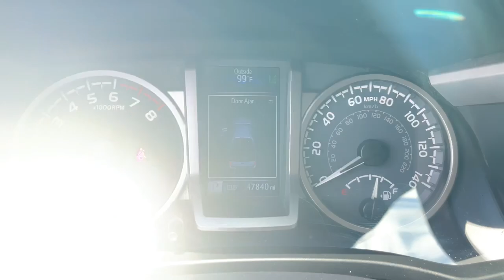2022 Toyota Tacoma SR5 Augusta, Thomson, North Augusta, Hepzibah, Evan, Martinez GA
Pre-Owned 2022 Toyota Tacoma SR5 available at Thomson Motor Corp located in 2158 Washington Rd, Thomson, GA, 30824.
Stock#: 18668 - VIN#: 3TMAZ5CN7NM189930

Look no further than the  2022  Toyota Tacoma.  Here's an iconic Toyota Tacoma that's ready for work or play. This mid-size pickup is ready to tow or hit the trail and comes loaded with driver assistance and safety features. Rugged and capable, it's the right choice for your adventurous spirit. These are just some of the great options this vehicle comes with: Apple Carplay®/Android Auto®, Keyless Entry, Fog Lamps, Back-Up Camera, Satellite Radio, Steering Wheel Audio Controls, Aluminum Wheels, Alarm, Electronic Stability Control, Bluetooth® Connection. Get serious about your fun. Get into this rugged Tacoma and answer the call to adventure. We've got the expertise and professionalism to make your purchase and ownership experience the best it can be.